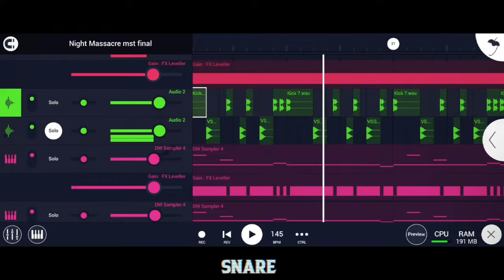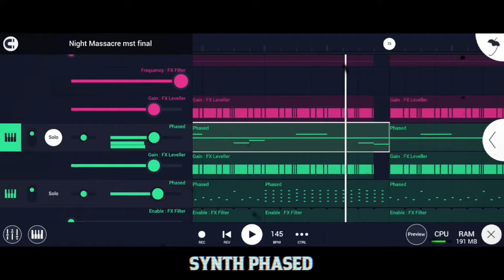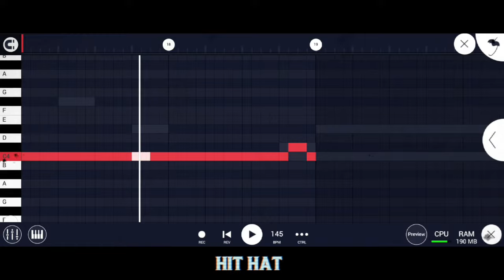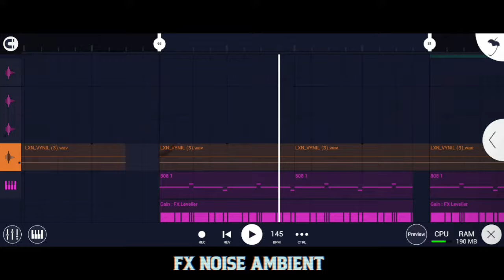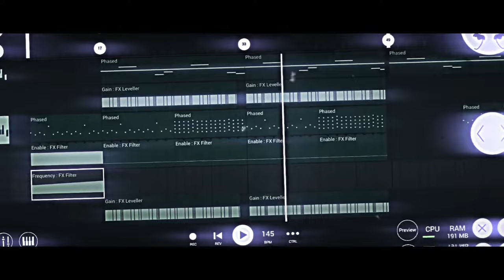#01 | HOW TRACK WAS MADE - MASSACRE. (MEMPHIS/HIP HOP) - FL MOBILE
Follow: Monkey D. KyLe
Full Music: Spotify
Please!!, Do not distribute this project or track on a music platform,
Only for means of studying music production.
Por favor, não distribuía esse projeto ou track em plataformas de músicas, Somente para meios de estudos produção musical.

HOW TO MAKE MEMPHIS PHONK

© Copyright: Monkey D. KyLe
© Distributor: SoundOn